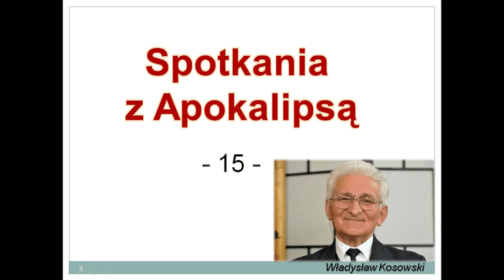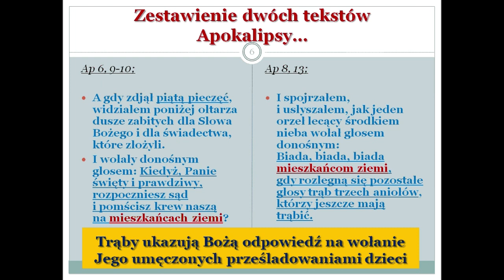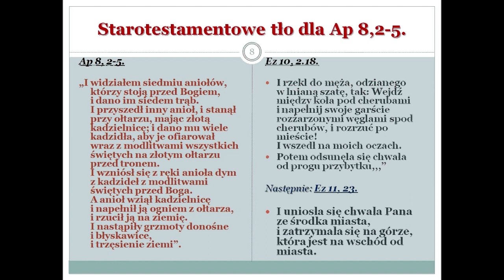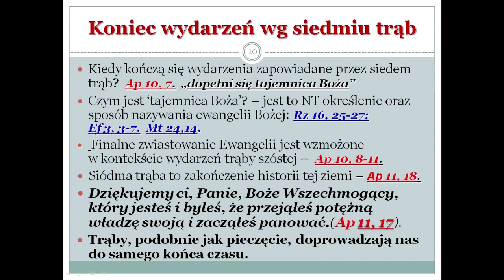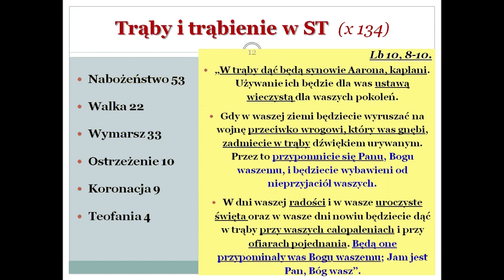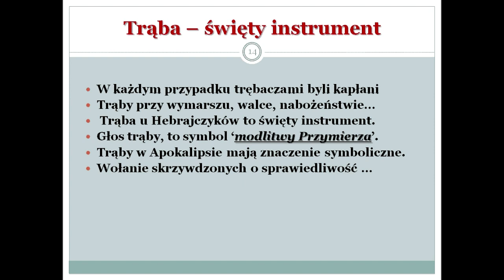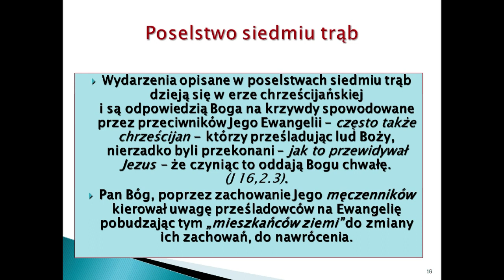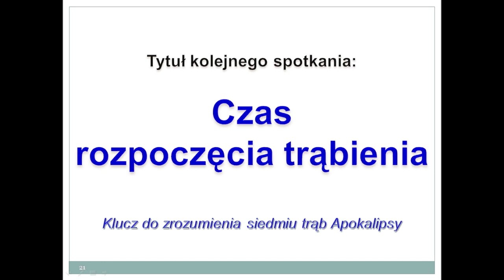Spotkania z Apokalipsą - z Księgą Objawienia (odc. 15)